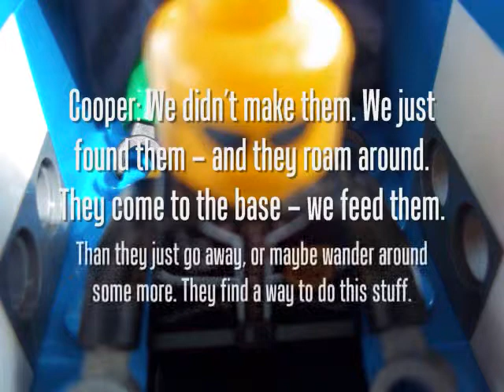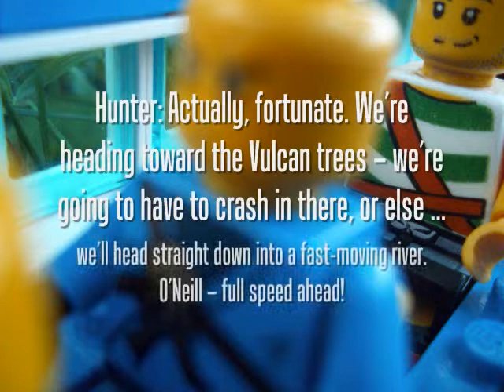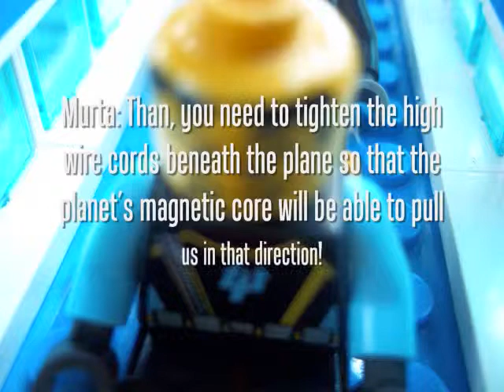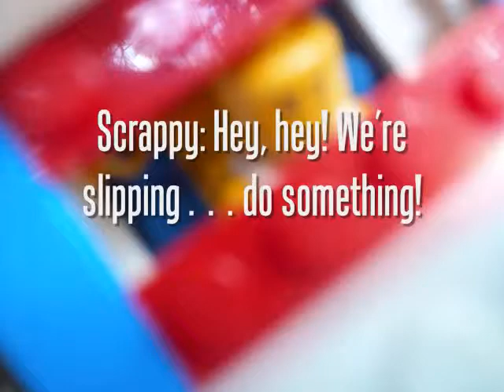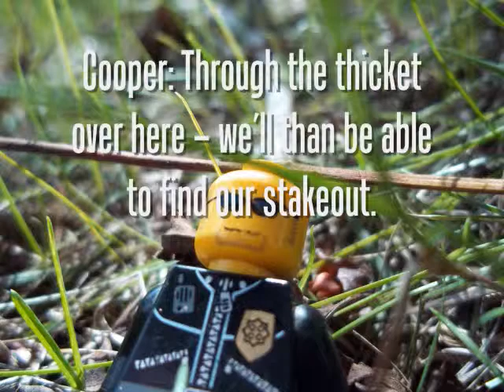BIONICLE: Universe II: On Being A Champion, Chapter 2